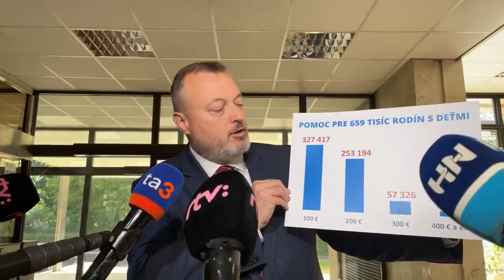🔴 Minister Milan Krajniak pred rokovaním vlády | Aktuality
📣. Nezamestnanosť v SR v apríli 2022 klesla na úroveň 6,54 %, z marcovej hodnoty 6,67 %. Medziročne sa znížila o 1,46 percentuálneho bodu, z úrovne 8,00 % v apríli 2021.